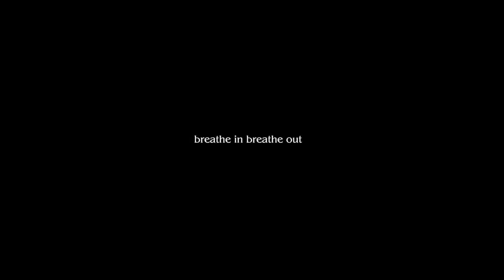Estas Tonne Inspirationn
SPECIAL SHOUT-OUT 🔝🔝🔝🔝🔝  TO MY SPIRITUAL BROTHER AND HIS NEW CHANNEL OF ESTAS TONNE!!

Estas Tonne Beautiful Guitar

Estas Tonne Beautiful guitar 2017 new

Estas Tonne is one of the best if not the best guitarists of our time.Some call him "The God of Guitar".I think this nickname is well deserved.Please like and subscribe for more Estas Tonne videos.